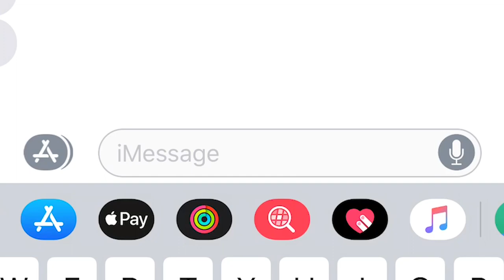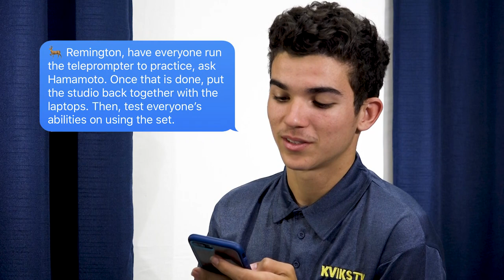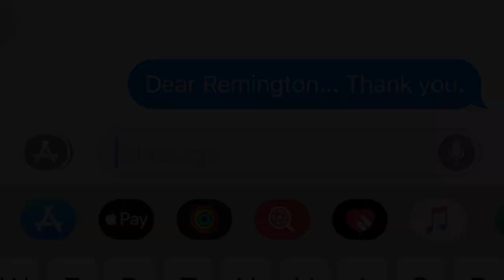Dear Remington... | Remington Uemura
Remington Uemura, Class of 2019, reflects how the KVIKS TV program helped put him on his career path.

Hilo High School
556 Waianuenue Avenue
Hilo, HI 96720